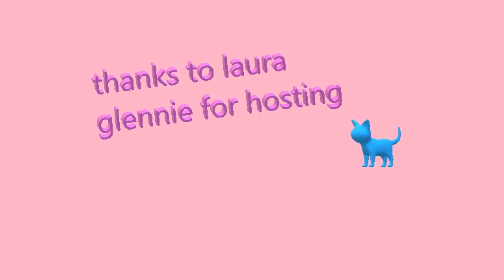THE ARTSY VICE SHOW: EPISODE 2 (JEALOUS GIRLFRIEND & THE SPOOK SCHOOL)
EDITED BY ALICE AND JIMMY
FILMED BY ALICE AND JIMMY
ART, ANIMATIONS AND GIFS BY PERRY SMOOTH DAD AND STEVEN AFFLECK
THANK YOU TO LAURA GLENNIE FOR HOSTING AND GSA FOR LETTING US USE A LARGE ROOM.

MUSIC FROM:
SMOOTH DAD - DO YOU LIKE MY TROUSERS?
JIM & DEB - ME AND MRS JONES
JIM & DEB - WATCH WHAT HAPPENS
YOUNGSTRR JOEY - GROUCHO